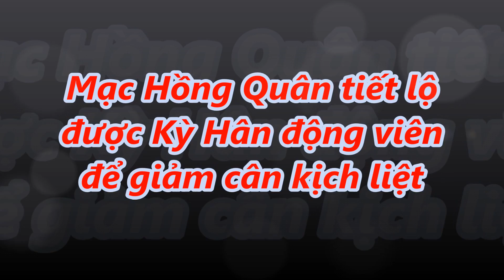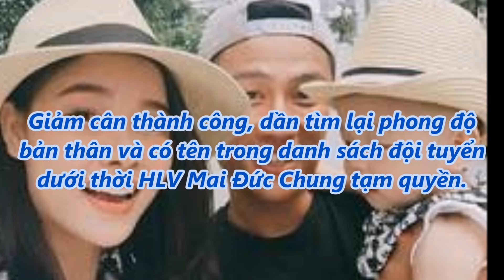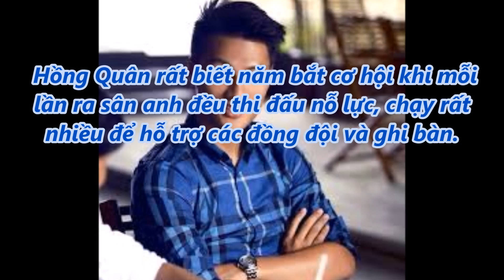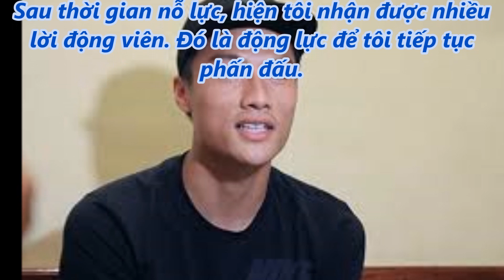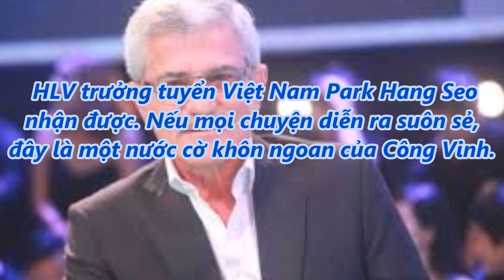tin tức 24h - Mạc Hồng Quân được Kỳ Hân động viên để hết béo ục ịch